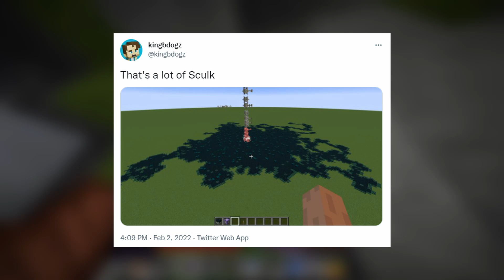More *CONFIRMED* Minecraft 1.19 Gameplay + Information | The Minecraft Wild Update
In this video I am going to be talking about some awesome new, Minecraft Sculk Information.